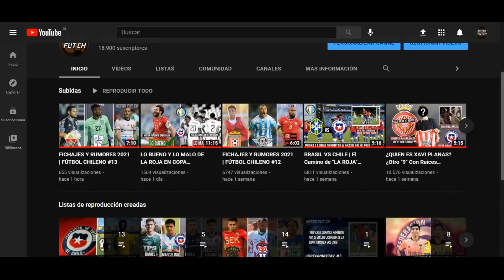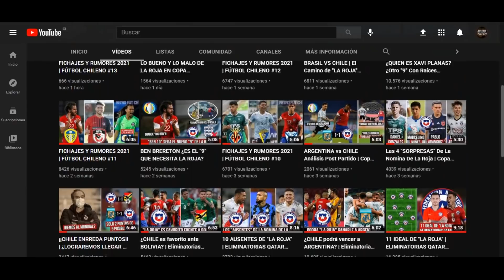Jugadores de la liga chilena que tienen nivel de SELECCIÓN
Es cierto que la liga chilena no esta dentro del top de ligas en el continente, pero no se puede negar que hay mas de algún jugador interesante que destaca y que se hace notar en el campeonato nacional, es por eso que en este video me di la tarea de mencionar a algunos de los jugadores que disputan el campeonato actual, que tienen un nivel apto para al menos ser considerados en las nominas de la roja.